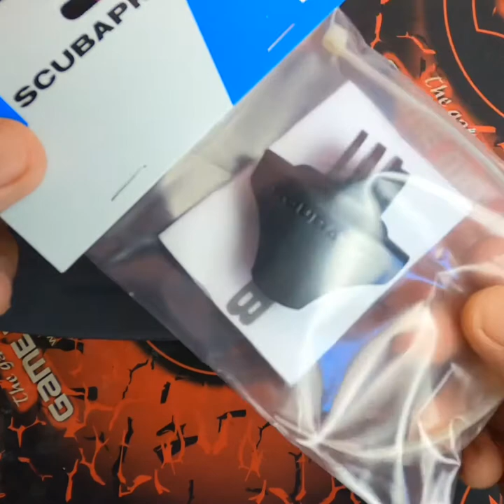Cara pasang gopro mount pada diving mask